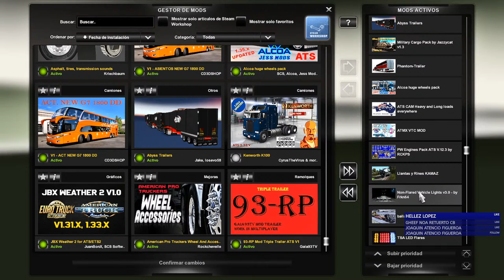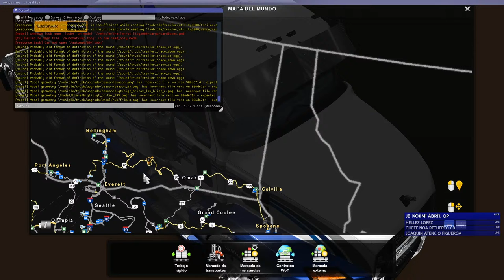American Truck Simulator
call ops duty black ops 4